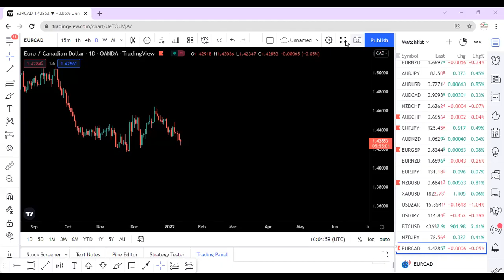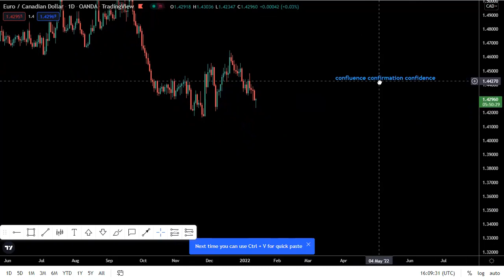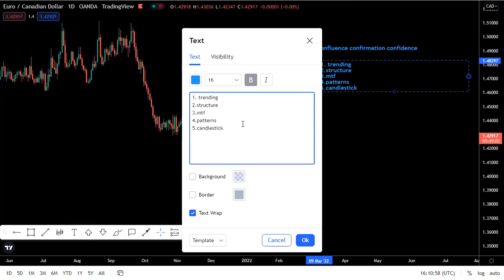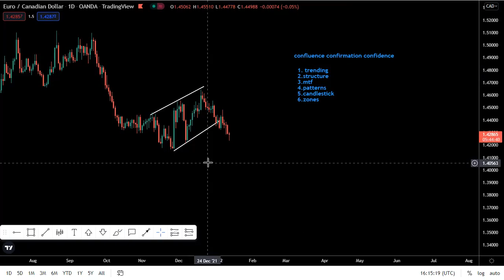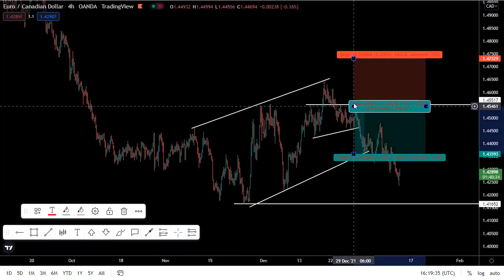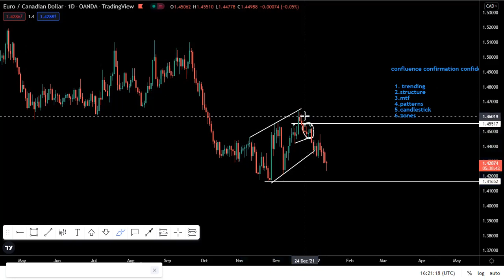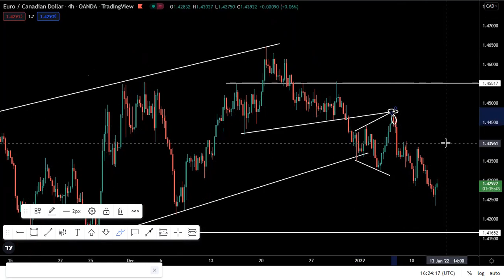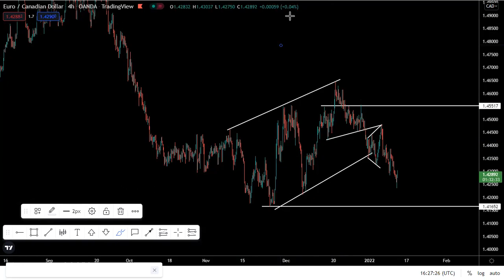sida loogu trade gareeyo kalsoonida